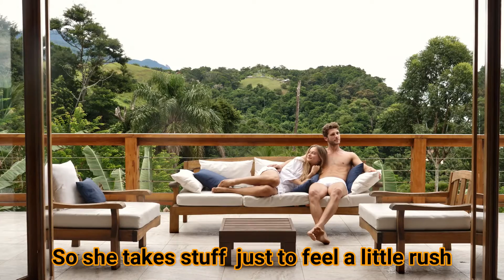Bryce Savage - Hero [Lyrics] NEFFEX NATION | Showroom Partners Entertainment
LYRICS:

Green’s her favorite color
Doesn’t like to leave home
Stay under the covers
She listens to emo
She is like no other
Doesn’t like to be alone
Hate to watch you suffer
Let me be your hero
She’s been way too numb
Yea I know, yea I know
Kill her feelings with some drugs
Take it slow, take it slow
She still believes in true love
Don’t let go, don’t let go
Cuz the road ahead is tough
We could grow, we could grow

She plays tough
Even when it gets rough
And she
Loves love
She just wants to feel loved
So she
Takes stuff
Just to feel a little rush
But she
Just wants someone who can take her from
Empty…
Hate when your mad
Even more when your sad
I’d do anything just to bring you all back
I feel what you feel
That’s how soulmates attract
And if we want to burn it down then together we crash

And I’m right here
So don’t be scared

And in her eyes I can see
She has crazy energy
That she wants to be free
No responsibilities
Making constant memories
Interested in everything
Down to try anything
Gypsy blood fuels her dreams
I’m really glad that I found you
Happier when I’m around you
I will never let you down
No I will never let you down